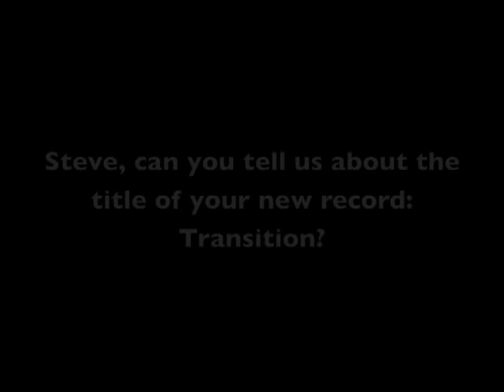Interview with Steve Lukather "Transition" part 1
Interview with Steve Lukather - November 2012 - Paris.
Shot by Jean Luc Raymond & Arnaud Leger for "Westcoast Rendez-vous"